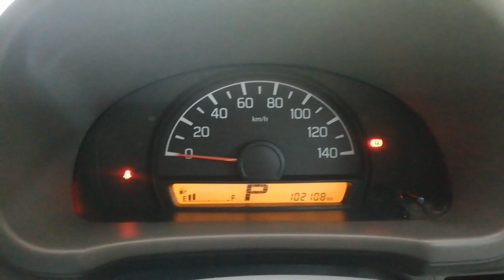Suzuki Every Triptonic 2020 / Auto and manual Gear 2015 Model,New Shape For Sale / Fresh Clear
Suzuki_Every_Triptonic _2020 / Auto and manual Gear 2015 Model,New Shape For Sale / Fresh Clear#ALI_MOTORS
ALI HAIDER QURESHI

A-o-A, Aap ki khidmat ma Hazir hai Aaj Ak Naaai Garri ka review, Hope so aap log enjoy Keryn gy.

My Intro:

Helo, Gyzz! I am Ali Haider Qureshi from Sialkot Pakistan. I'm a 22 years old Multi Youtuber.